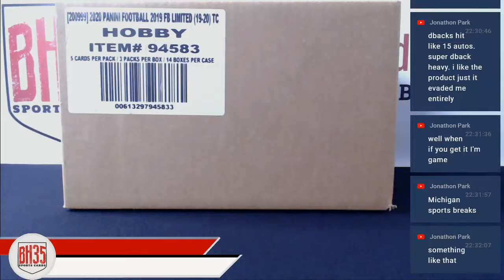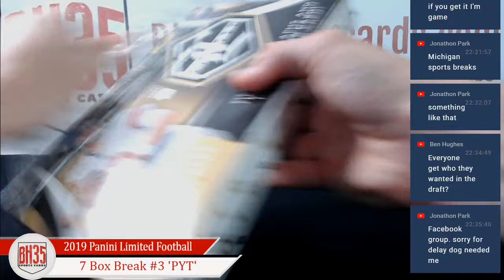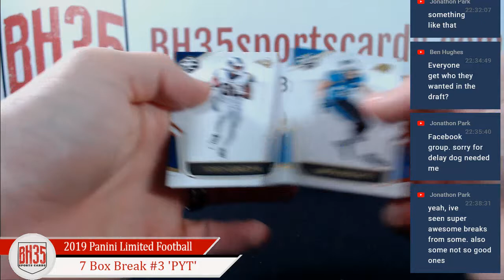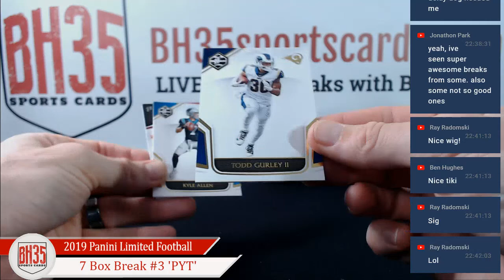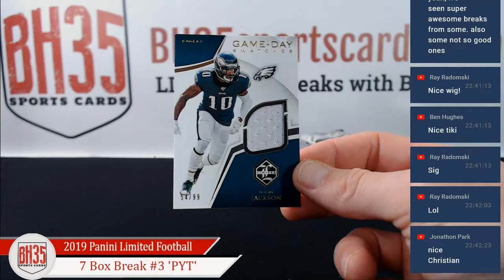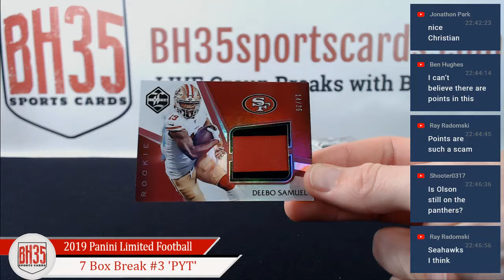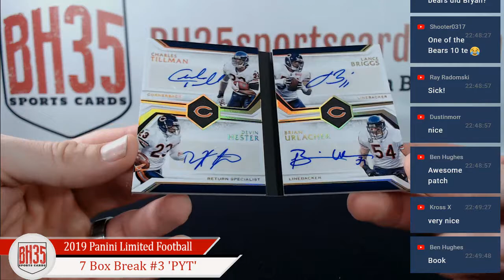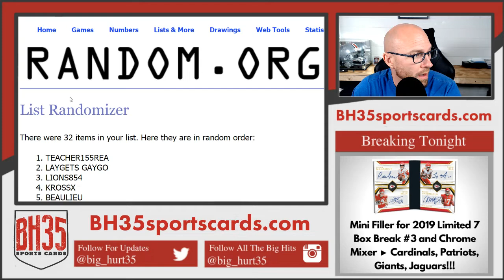2019 Panini Limited Football | 7 Box 1/2 Case Break #3 Pick Your Teams